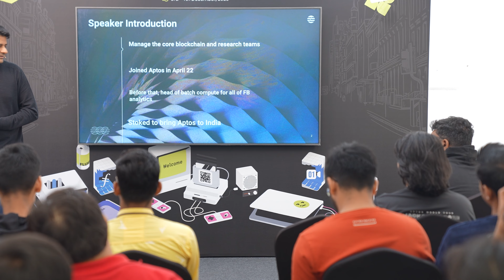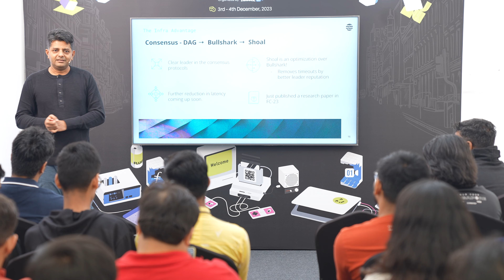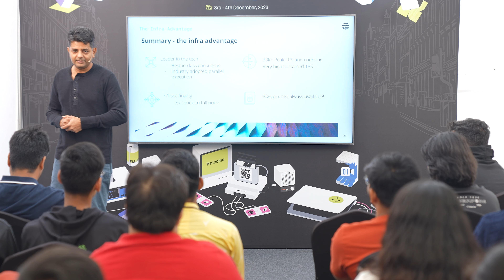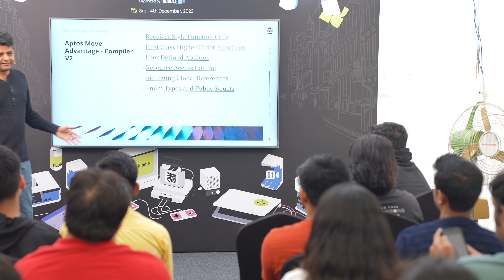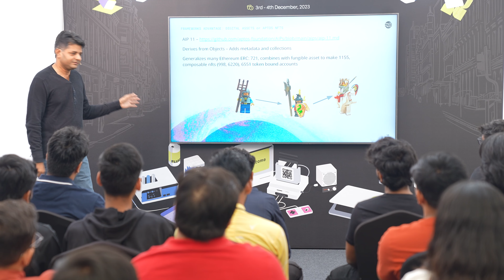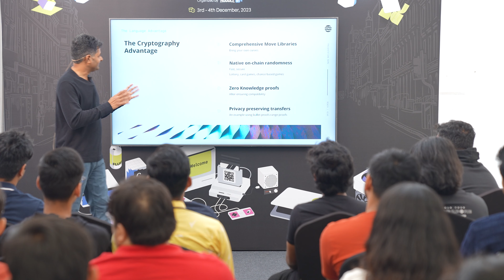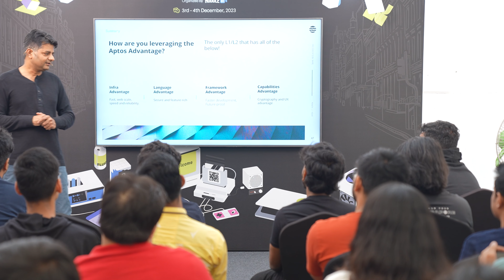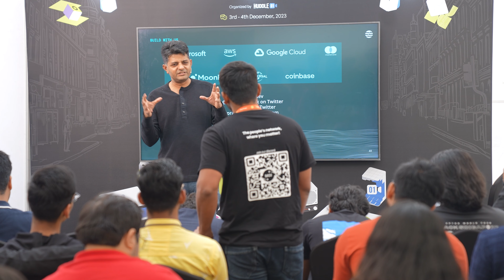The Aptos Advantage | Workshop by Pranav Raval | Engineering Leader at Aptos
to know more about Huddle01

Join the Huddle01 Discord to get all the alpha about upcoming events